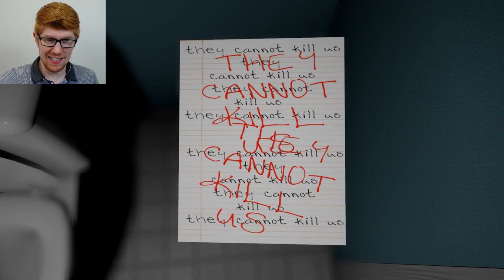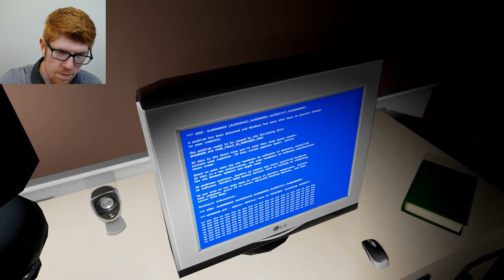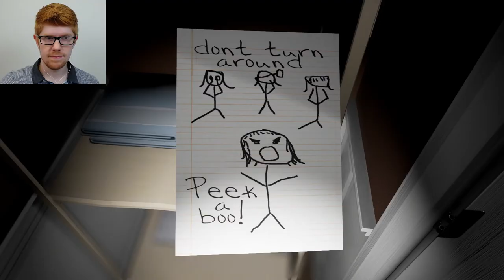Playing Hide and Seek with Emily - Emily Wants To Play Let's Play Part 1 || MISTERRED PLAYS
I seem to be a humble pizza delivery man. Little did I know that what I was delivering... was fear!

Welcome to Emily Wants To Play. This game is non-stop, you guys. It delivers scares the second you first start it. The scares start comin and they don't stop comin, that's what I say. You play as a pizza delivery driver, who gets locked in a house and must try to escape before being killed (?) by the terrifying nightmare beings that live there. It's an indie horror game that just won't stop freaking me out, so this should be fun.